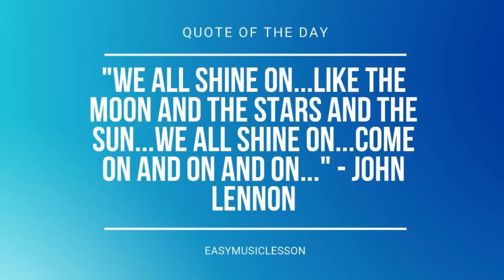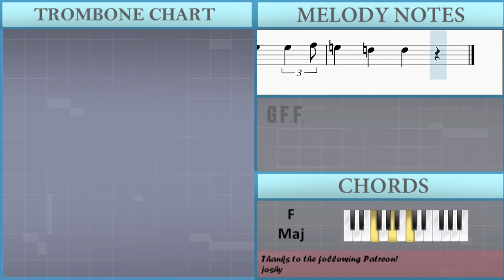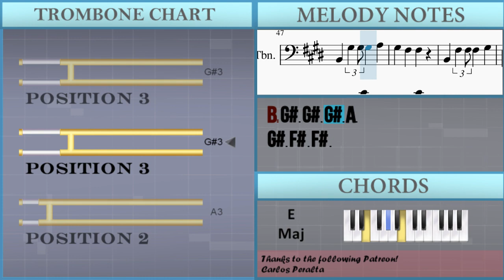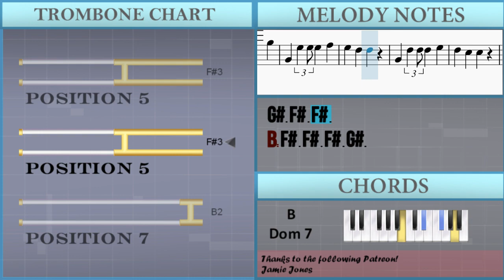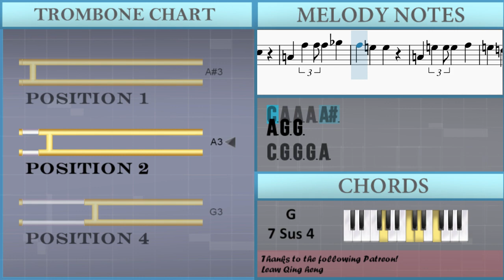How to play Five Little Ducks by Super Easy Songs on Trombone (Tutorial)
The easiest way to learn how to play Five Little Ducks by Super Easy Songs on the trombone. It's a trombone tutorial for Five Little Ducks by Super Easy Songs.

EasyMusicLesson teaches you to play the your favorite instrument, through easy and simple animation so that you too can learn how to play Five Little Ducks by Super Easy Songs on the trombone easily. A trombone tutorial with visual animation graphic.

Chords of Trombone arrangement:
E Maj   B Maj   E Maj   B Maj   E Maj   B Maj   E Maj   B Maj
E Maj   E Maj   F# 7 Sus 4   B Maj   F# Min   B Maj   E Maj
E Maj   E Maj   E Maj   B Maj   F# Min   B Maj   E Maj   B Dom 7
B Dom 7   B Dom 7   B Dom 7   B Dom 7   E Maj   E Maj   F# 7 Sus 4
B Maj   F# Min   B Maj   E Maj   E Maj   E Maj   E Maj   B Maj
F# Min   B Maj   E Maj   B Dom 7   B Dom 7   B Dom 7   B Dom 7
B Dom 7   E Maj   E Maj   F# 7 Sus 4   B Maj   F# Min   B Maj
E Maj   E Maj   E Maj   E Maj   B Maj   F# Min   B Maj   E Maj
B Dom 7   B Dom 7   E Maj   B Dom 7   B Maj   E Maj   E Maj
B Maj   F# Min   B Maj   E Maj   E Maj   E Maj   F Maj   F Maj
G 7 Sus 4   C Maj   G Min   C Maj   F Maj   F Maj   F Maj   F Maj
C Maj   C Maj   G Min   C Maj   F Maj

Melody notes of Trombone:
E3 G#3 F#3 B2 A3 F#3
B2 G#3 G#3 G#3 A3
G#3 F#3 F#3
B2 F#3 F#3 F#3 G#3
F#3 E3 E3
B2 B2 G#3 G#3 A3
G#3 F#3 F#3 B2
F#3 F#3 F#3 F#3 G#3
D3 B3 D#3 B3
B4 B3 B4 B3
G#3 F#3 F#3
F#3 E3 E3
D#3 B3 B4 B3
G#3 F#3 F#3
F#3 E3 E3
G#3 F#3 F#3
F#3 E3 E3
F#3 E3 E3
B2
G#3 F#3 F#3
F#3 E3 E3
F#3 F#3 F#3 F#3 F#3 G#3
G#3 F#3 F#3
F#3 E3 E3
F#3 E3 E3
C3 A3 A3 A3 A#3
A3 G3 G3
C3 G3 G3 G3 A3
G3 F3 F3
C3 C3 A3 A3 A#3